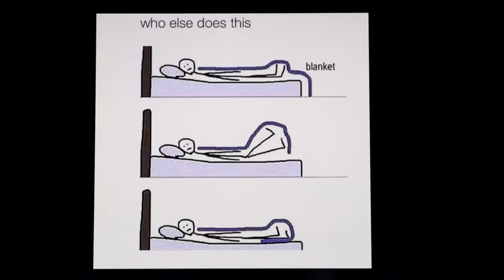LPS - Vines - compilation #1 ✨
→   Camera:  Canon EOS 77D / 9000D

→   Video Editor:  Final Cut Pro X

→   Computer:  Apple MacBook Pro

lps littlestpetshop lps funny video littlest pet shop LPS vines